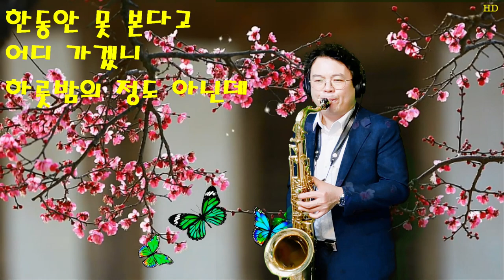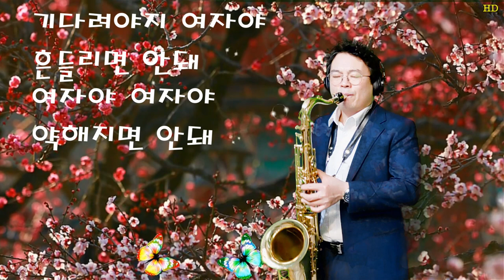여자야/유현상-박기철테너색소폰연주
시흥시대야동색소폰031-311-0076